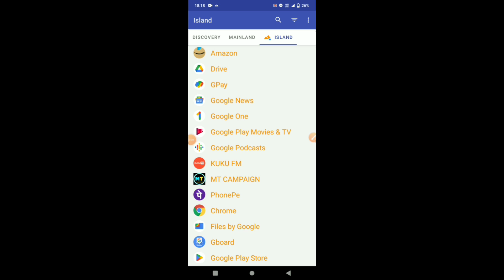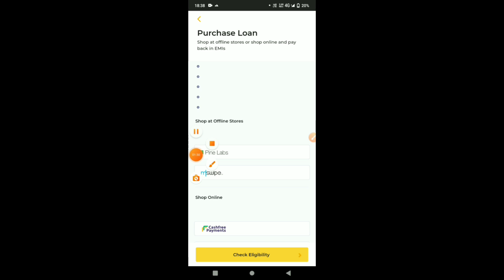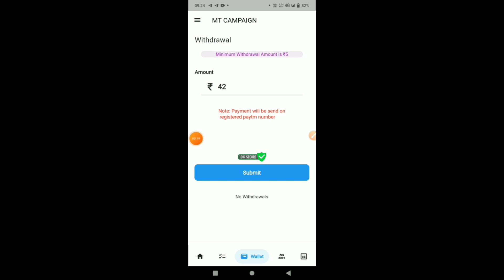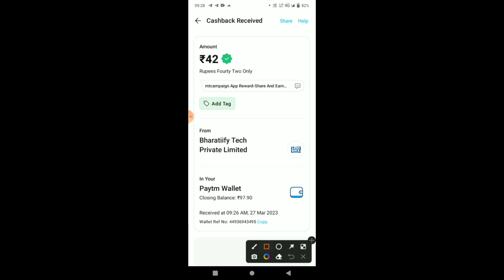PAYTM EARNING APP 2023 TODAY | NEW EARNING APP TODAY | PAYTM CASH EARNING APPS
2022 Best earning app today
Best self earning app today
2022 best self earning app today
2022 new earning app
2022 new earning app paytm
2022 paytm cash earning apps today
2022 best refer and earn app
Best refer and earn app today
2022 best task earning app